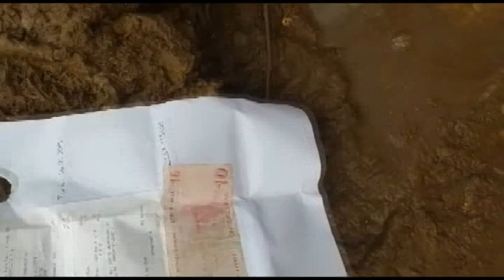ÇANAKKALE'DE KAÇAK KAZIDA ZEMİN MOZAİĞİ BULUNDU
Çanakkale'nin Lapseki ilçesine bağlı Güreci köyünde bir tarlada kaçak kazı yapıldığı esnada zemin mozaiği ortaya çıktı.